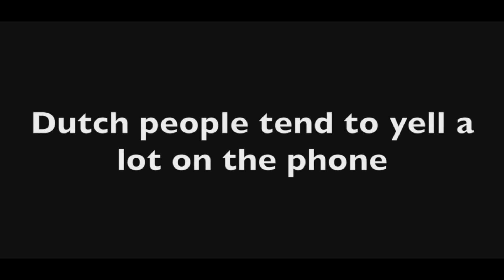Hetalia extra: How loud can you go?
Germany: "Why are Dutch people shouting on the telephone?"
Netherlands: "We do not."

Translation of Dutch:
"Heeeeeey, Bel(Belgium), hi. Yes, it is going fine, bro. I'm with him, yes. Indeed (or: yes man). That is nothing to worry about (literal translation: that is completely not bad, man). Nooooo, I will visit you tomorrow. Indeed, with your waffles, will be allright. Yes, I will continue now, yes, okay? Okay, he beeeeyyy!"

Characters are based of Hetalia by Hidekaz Himayura.

If you have any questions ask them below or on our tumblr